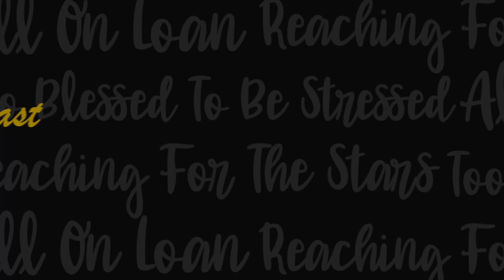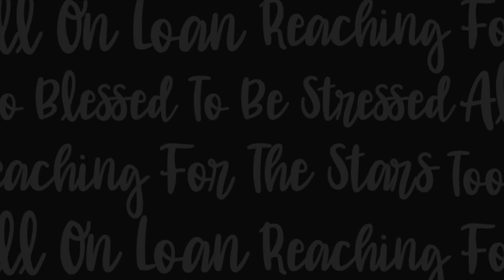USER EXPERIENCE DESIGNER IN JAPAN - Rory Viner - Lance E. Lee Podcast - Epsiode #317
Get ready to embark on an inspiring journey with Rory Viner as he shares his captivating story of transforming childhood music passion into innovative sounds using democratized recording technology and electronic music.

In this thrilling podcast episode, Rory takes us on a mesmerizing adventure through his unique creative process, fueled by his love for music and driven by experimentation with Pure Data software. His groundbreaking synthesis of music from Japan's suicide data garnered widespread media coverage. It led to captivating lectures in Iceland and Norway, establishing Rory as a trailblazer in the realm of digital artistry.

Transitioning seamlessly into visual art and user-experience design, Rory's 13 years in Japan have been marked by a relentless pursuit of creativity and innovation. Navigating the industry landscape with finesse, he collaborates with both US and domestic companies, leaving an indelible mark with his diverse portfolio of work.

From his animated DKNY logo, which won a prestigious competition, to his ongoing exploration of new artistic frontiers, Rory's creative journey transcends boundaries. It showcases the limitless possibilities of artistic expression.

Don't miss out on this exclusive opportunity to gain insights from Rory Viner's remarkable creative journey. Tune in now to this podcast episode and be prepared to be inspired by his passion, innovation, and boundless creativity!

0:00 Intro, Masonic anniversary event
1:05 Family ties, father’s passing
5:46 Marriage, University of Toronto: anthropology and philosophy majors, Japan’s Ainu
8:34 Passion for music, unique/glitchy sounds
11:06 13 years in Japan, Pure Data (software), music with suicide data
13:49 Magazine interviews & articles
16:12 Unique compositions & life experiences into sounds, lectures
19:21 Career change, user-experience design, CrowdWorks
22:40 DKNY logo competition, user interface, and experience design
26:01 US company vs Japanese company, pros and cons
29:57 Starting own tech company, great product pitch
33:07 Advice to younger Rory - figure out how to help others achieve their goals; this will improve your life